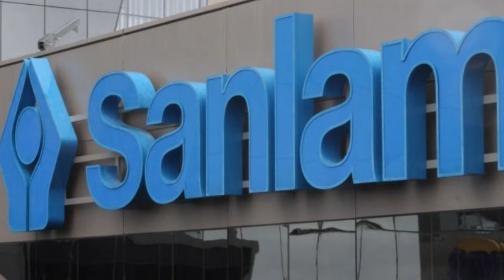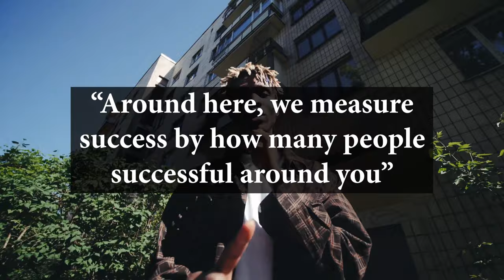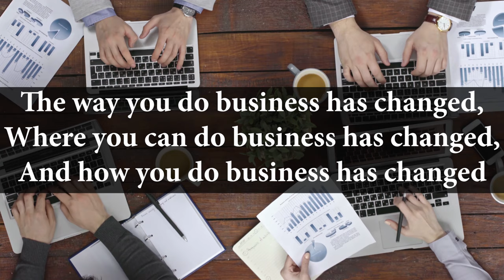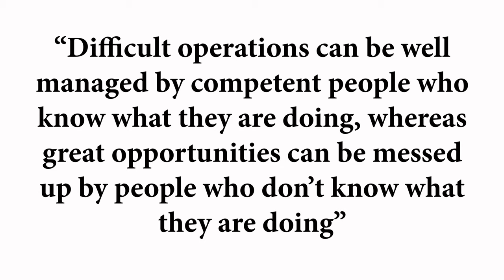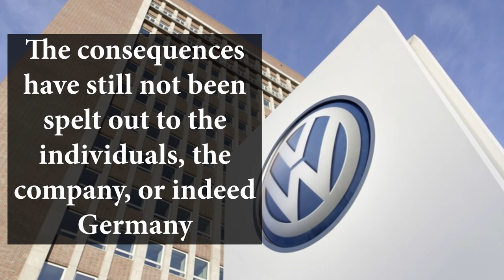Nathan Kirsh - A Short Documentary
Nathan Kirsh is a Swazi-South African Billionaire worth $4 billion as of 2020.

Kirsh started doing business in his home country, Swaziland, in 1958 but expanded to apartheid South Africa turning it from a wholesale food distribution to other categories such as supermarkets and commercial property development.

WE USED THEIR👇 FOOTAGE:

Photo by Riya Kumari from Pexels
Video by axelmark from Pexels
Video by Ketut Subiyanto from Pexels
Video by Darlene Alderson from Pexels
Video by Pressmaster from Pexels
Video by Lucian Petronel Potlog from Pexels

Soundtrack from Audio Jungle